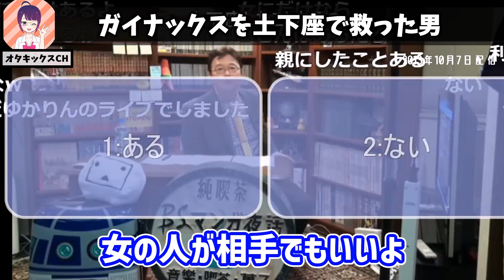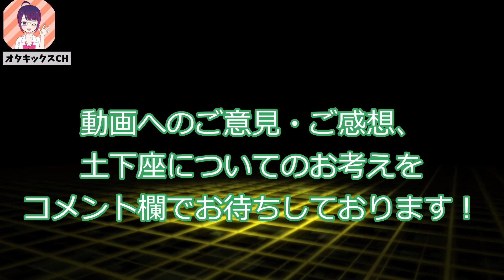【映画の〇〇を強要された！】ガイナックスを救った最強の交渉術【オネアミスの翼/バンダイ/岡田斗司夫/切り抜き/テロップ付き/For education】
今回は岡田斗司夫さんが最強の交渉術「土下座」を語ります！

0:00 土下座強要
0:45 土下座したことある？
2:02 バンダイとの交渉
2:49 バンダイへの土下座
4:05 攻めの土下座